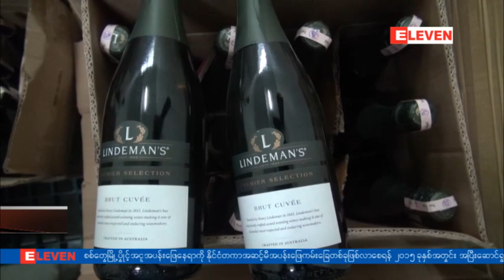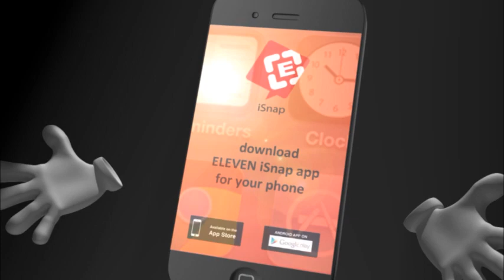City Mart ပုိင္ရွင္ႏွင့္ဆက္ႏြယ္သည့္ Premium Food Service Products မွဖမ္းမိသည့္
City Mart ပုိင္ရွင္ႏွင့္ဆက္ႏြယ္သည့္ Premium Food Service Products မွဖမ္းမိသည့္ ၀ုိင္ႏွင့္အရက္မ်ားကုိ ျပည္သူပုိင္အျဖစ္အမိန္႔ခ်မွတ္